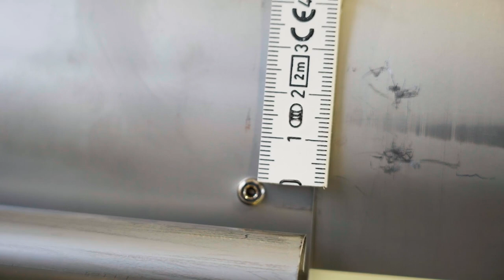Geh' hoch hinaus als Spengler/in EFZ - Bär Dachtechnik AG | Lehrstellenvideo | Yousty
Ein Einblick in den Alltag einer Lehrstelle bei der Bär Dachtechnik AG in Zofingen AG als Gipser/in EFZ

In diesem Video erfahrt ihr alles, was ihr über die Ausbildung als Spengler/in EFZ wissen müsst. Seid ihr interessiert? Dann schaut euch unbedingt das Video an und macht euch schlau. Euch erwartet ein spannender Einblick.

Die Bär Dachtechnik AG in eigenen Worten: «Bär Dachtechnik AG bietet engagierten Jugendlichen eine fundierte Berufsausbildung – starte in die Zukunft. Die Ausbildung junger Berufsleute zählt zu den wichtigsten Aufgaben, denn: Die Marktleistung ist exakt so gut wie die Mitarbeiter, welche sie erbringen.»

Ihr wollt mehr erfahren? Hier gibt es mehr Informationen: Das Besondere an yousty.ch ist, dass du neben allen wichtigen Informationen und Tipps zu den Berufen, freien Lehrstellen und dem Bewerbungsprozess Einblicke in ein Unternehmen bekommst. Bei Yousty kannst du online schnuppern!